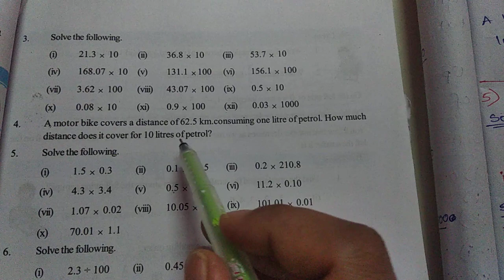Class VII 2.Fractions decimals and rational number Exercise 6 Q.no:-4,5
Class VII
2.Fractions decimals and rational number
Exercise 6
Q.no:-4,5